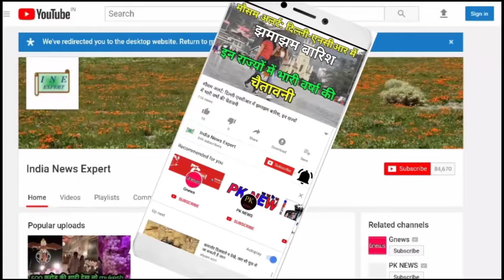Salman Khan Dengue: सलमान खान को हुआ डेंगू, Bigg Boss को मिलेगा नया होस्ट | Bollywood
मुताबिक सलमान खान को डेंगू हो गया है. एक्टर अब कुछ वक्त बिग बॉस 16 भी होस्ट नहीं कर पाएंगे.